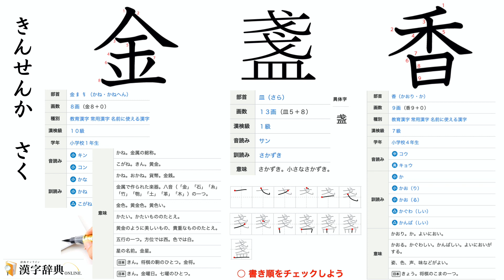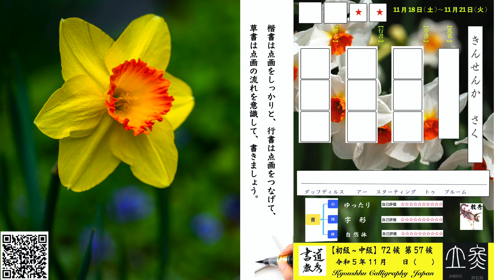【 二十四節気 第57候 書道 教秀 】令和5年度11/18～11/21金盞香きんせんかさく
令和５年度57候目  金盞は金のさかずき を指し、6枚の花びらの真ん中に黄色い冠のような副花冠をもつ水仙の異名  書道 教秀